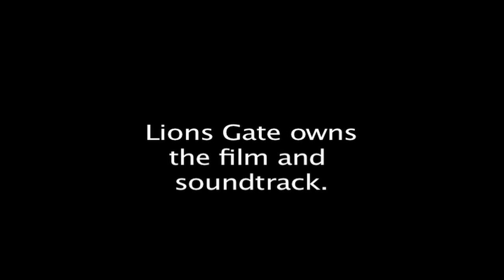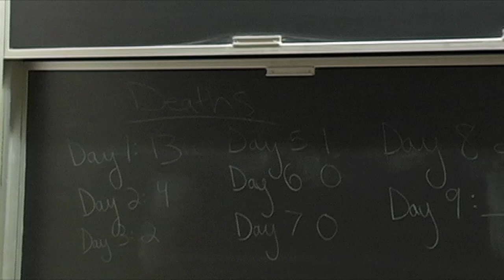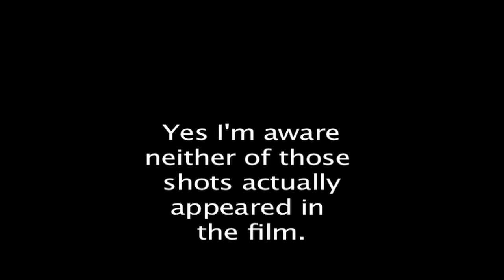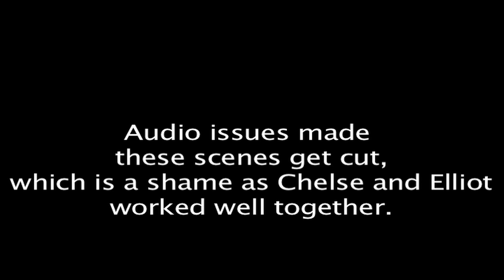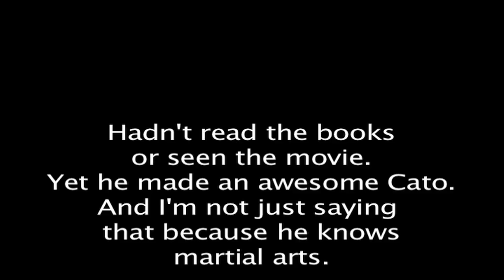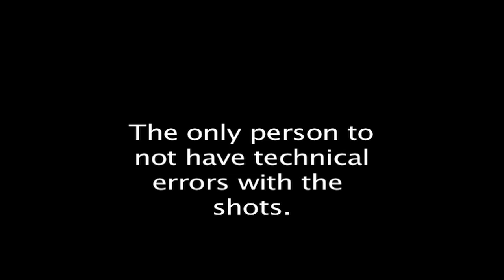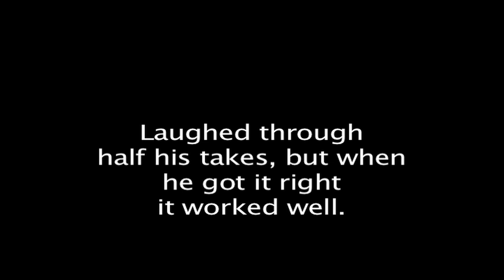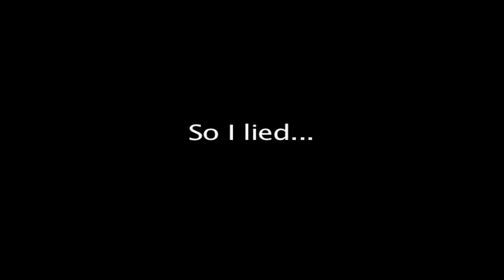Hunger Games: The Feast at the Cornucopia (Fan Made)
If you liked this, go to this link to see my review of the Catching Fire movie.

A Fan Made take on the feast scene from The Hunger Games.  My friends and I took liberties with the original scene to make the video enjoyable and not just the same thing you could find on the internet.